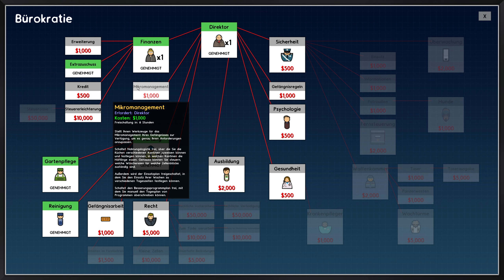Prison Architect - #4 - Zellenblock A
Nur der skrupelloseste Gefängnisleiter der Welt kann die skrupellosesten Insassen der Welt in Schach halten. Entwerfe und entwickle in Prison Architect deine personalisierte Strafvollzugsanstalt.

Name: Prison Architect
Entwickler: Double Eleven / Introversion Software
Publisher: Paradox Interactive